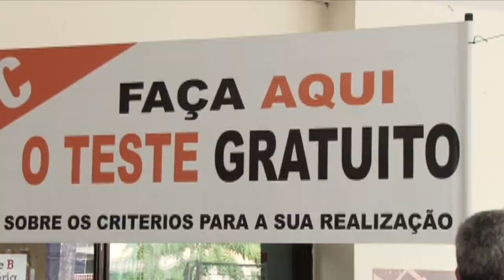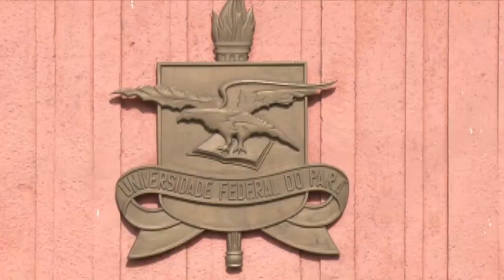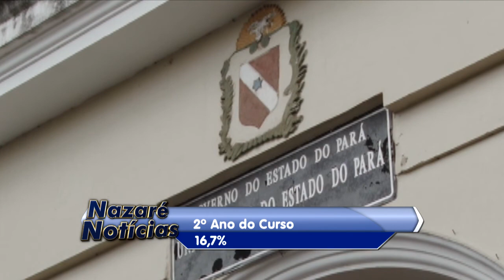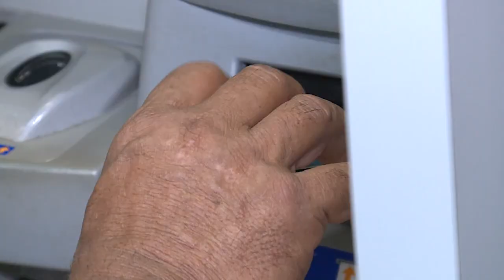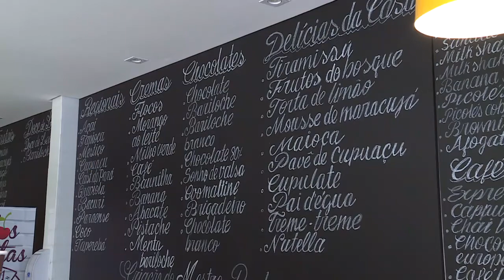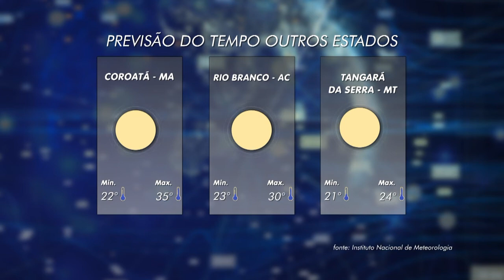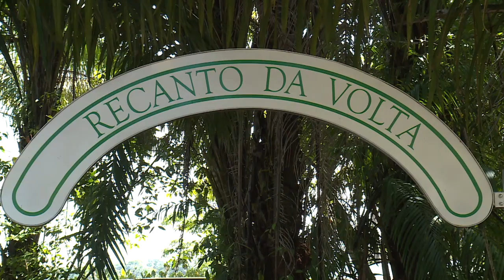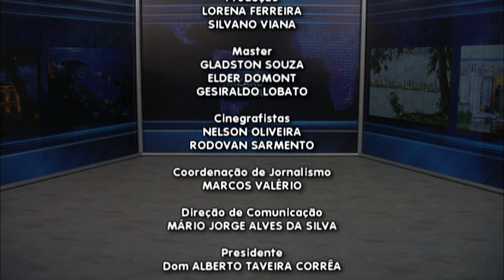Nazaré Notícias - 16/07/2018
Veja nesta edição:

- Belém é o décimo primeiro município mais populoso do país;

- Amapá teve a maior incidência de Hepatite a do país em 2017;

- Revisão no automóvel garante tranquilidade e segurança nesta época de férias;

- Mais da metade dos estudantes que iniciam uma faculdade não conseguem se formar;

- Número de afogamentos aumentou;

- Parque Estadual do Utinga ganhou o gosto popular;

- Na entrevista de hoje vamos falar de “Cirurgia Bariátrica”.